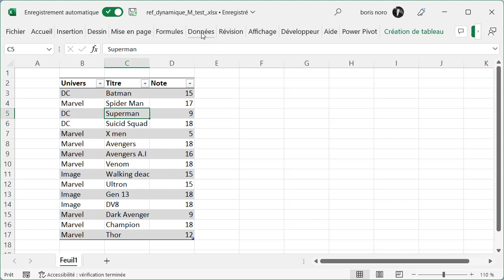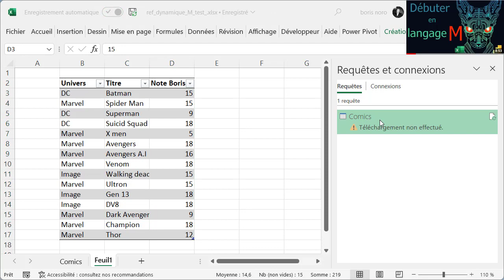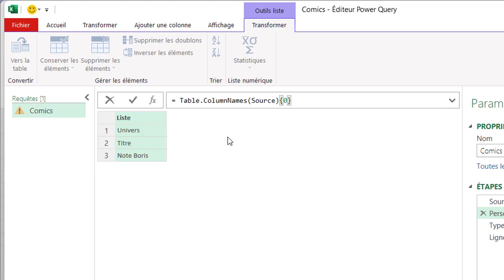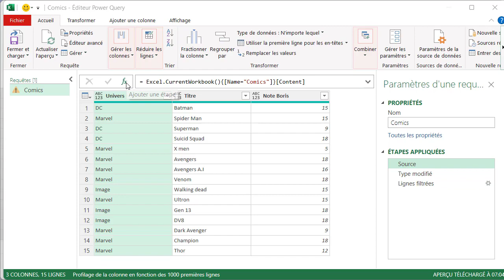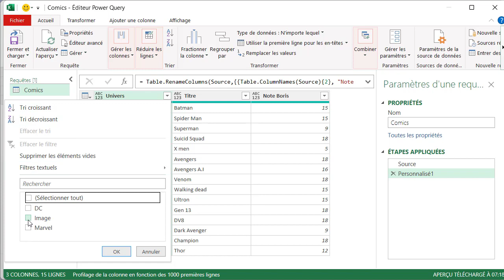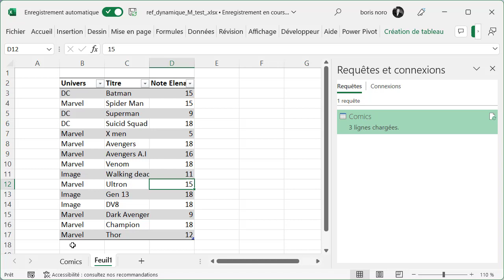Debugger Power Query : le renommage des colonnes (Excel et Power BI)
Découvrez comment déboguer le renommage d'une colonne de source de données avec du code M dans Power Query dans ce tutoriel. Apprenez comment utiliser cette fonctionnalité pour des analyses de données avancées, que vous travailliez dans Excel ou Power BI

00:00 introduction
01:54 le code M
04:59 le résultat